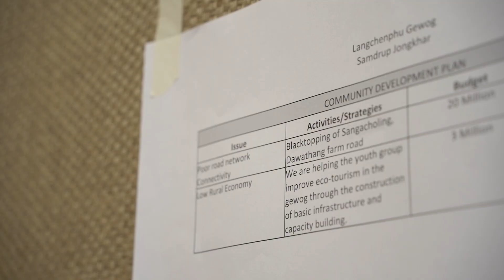A Knowledge-Sharing Session on GNH-Based Participatory Planning and Community Analysis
BCMD organised a one-day Knowledge-Sharing Session on GNH-Based Participatory Planning and Community Analysis on 28th June 2024 at Terma Linca, Thimphu. The event convened Local Government (LG) officials from five participating districts including Thimphu, Paro, Trashigang, Samdrup Jongkhar, and Trongsa, where previous training sessions have been conducted. Officials from the Department of Local Governance were also in attendance.

The session provided a platform for the participants to exchange good practices implemented within their respective communities and engage in co-learning activities. It also encouraged LG officials to discuss challenges faced in executing the tools as well as feedback on the effectiveness of the toolkit for improvement, if needed.

The project was supported by The Asia Foundation.